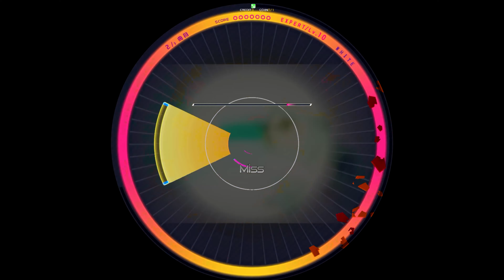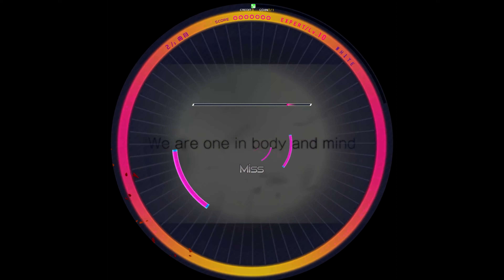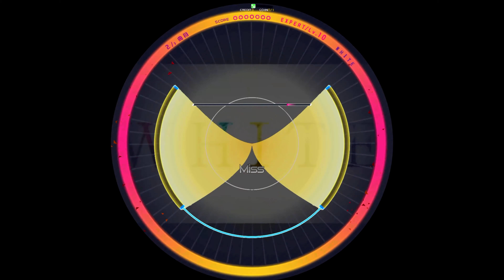【WACCA外部出力】「WHITE」EXPERT 譜面確認用【WACCA S】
ARTIST：超魂團（ウルトラソウルズ）

LEVEL：EXPERT
BPM：186
HS：4.5
MAXCOMBO：440
SCORE：0000000